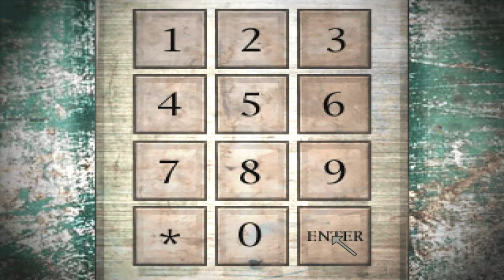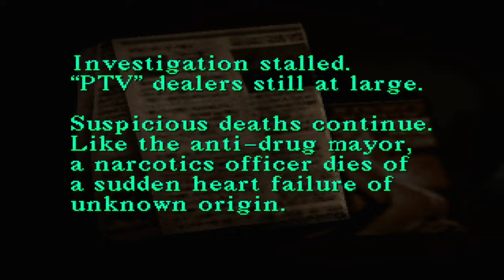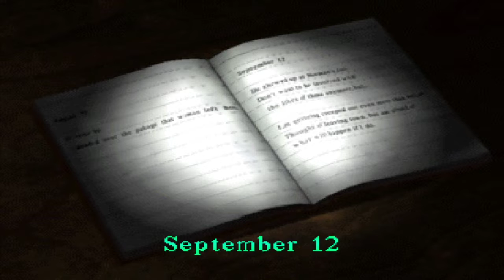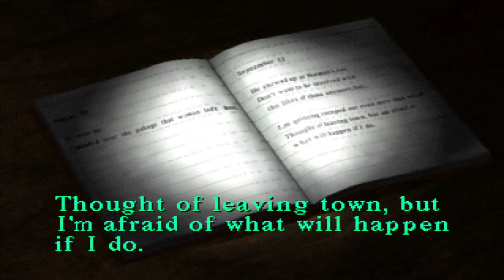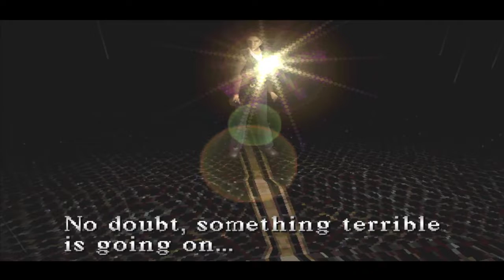Silent Hill Blind Playthrough #3 | daddy left the house again